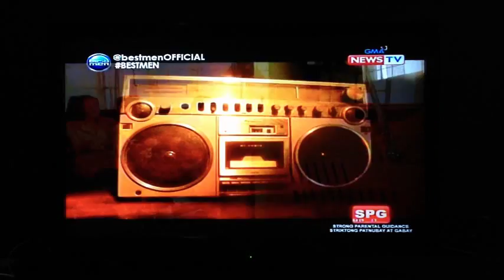The Filipino Picker on GMA NewsTV Bestmen! PAWNSTARS episode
Video is owned by GMA News TV.  Copyright is fully owned by GMA.